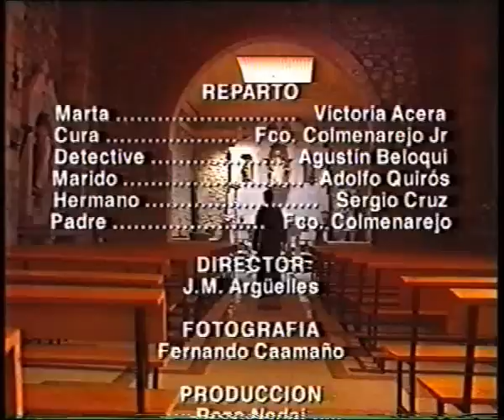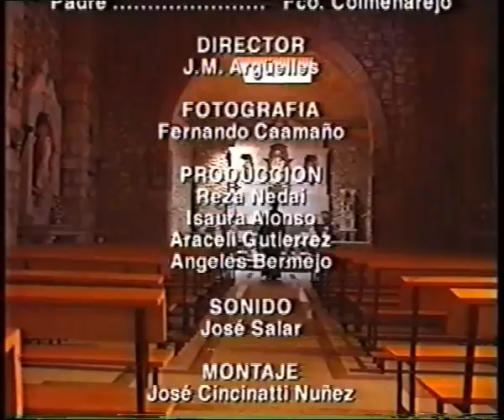El Confesionario (y 2)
Esta chica y yo podríamos haber sido una de las parejas de hermanos actores más celebres del cine español. No hubiese sido por falta de talento, no ¿A que lo hace bien mi hermanita y está buena?